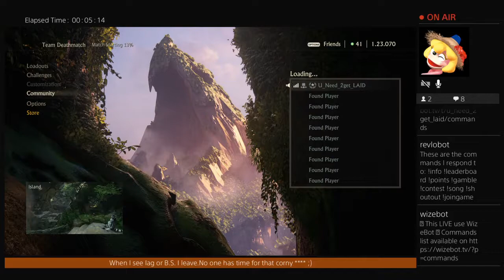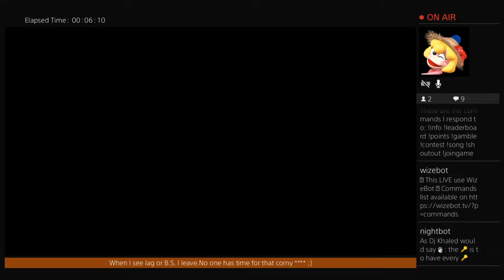Last Rank match of the day Got rank 33. (Vs Happybirthdayy) Ranked season 6. 04/19/2017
Rank 33 in ranked season 6 Diamond 3 All solo despite lag & BS (took breaks, Got disconnected twice while trying wifi and got de-ranked) . I want to point out that he doesn't trash talk me anymore ; hence, I don't respond with the same.
P.S. Obviously I am tired/ half asleep from a long day of streaming; and my old headset's mic picks up a lot of sound even my breathing & background noise lmao...My new Turtle beach elite 800's is still unfamiliar; and I wanted to capture peoples voices from the tv.